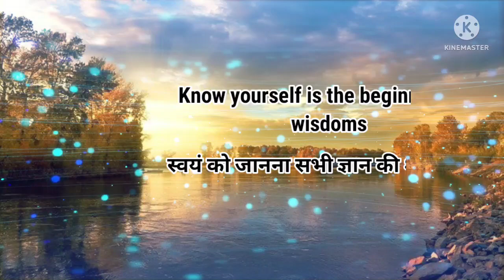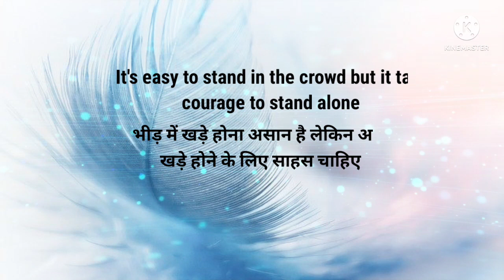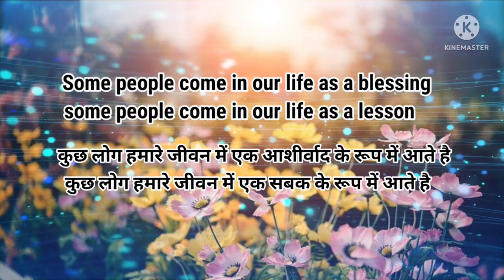Suvichar||English to hindi Thought for School Assembly ||अनमोल सुविचार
सुविचार Thought in hindi and English

assembly morning
assembly motivation
suvichar hindi

thoughts today
suvichar today
today thought
morning thought

स्कूल सुविचार
मंच संचालन शायरी
15अगस्त अनमोल सुविचार
15अगस्त पर शायरी
26जनवरी पर अनमोल सुविचार
26 जनवरी पड़ शायरी
सुविचार
अनमोल सुविचार
अनमोल वचन
प्रेरणादायक सिख
best thought
suvichar today
karishma concept
suvichar
anoml suvichar
motiavational shayari
motivational quotes
15august anoml suvichar
15august anmol shayari
26january anmol suvichar
26januray anmol shayri
26january true line for students
26january motiavational thought